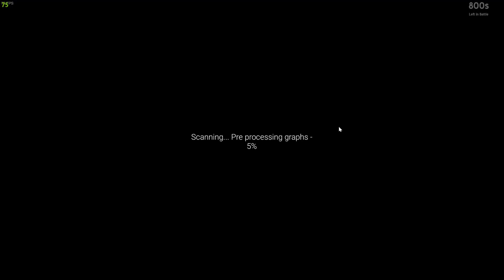Rising Front - zabaw wehikułem czasu w bitwach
Całkiem zabawna gierka gdzie możemy brać udział w sławnych bitwach na przestrzeni lat, ale uzbrajać się w dosyć nowoczesną broń.